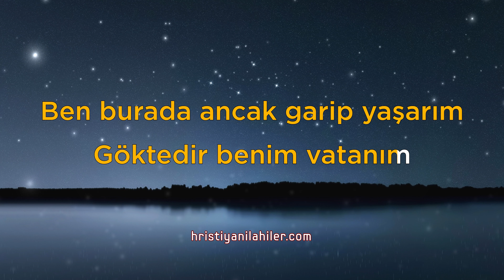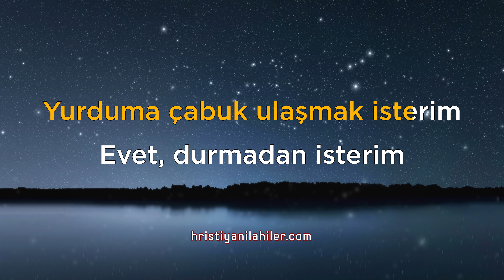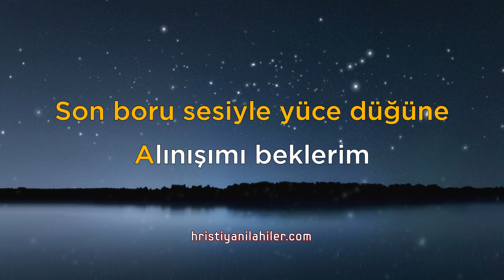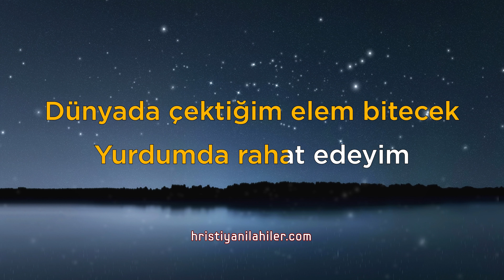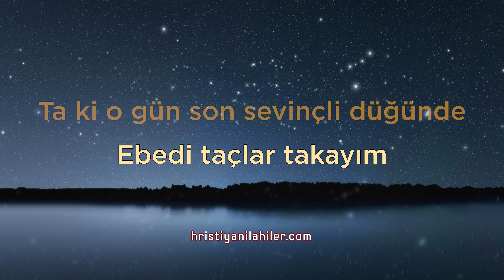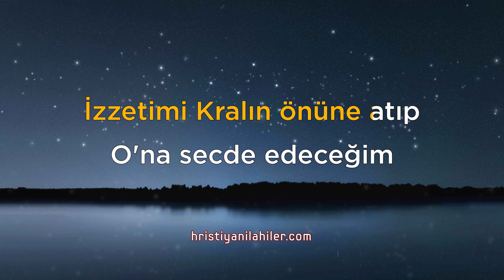Ben Burada Ancak Garip Yaşarım | TY 167 | Karaoke Hristiyan İlahiler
Ben burada ancak garip yaşarım,
Göktedir benim vatanım.

Dünyayı harabe gibi görürüm,
Göktedir benim vatanım.

Yurduma çabuk ulaşmak isterim,
Evet, durmadan isterim.

Dünya denen çölde seyahatteyim,
Gökte yurdumu bulayım.

Son boru sesiyle yüce düğüne
Alınışımı beklerim.

Bir bakışla değiştirecek beni,
Gökteki Rabbim, güveyim.

Dünyada çektiğim elem bitecek,
Yurdumda rahat edeyim.

Tahtın önünde tüm mukaddeslerle
Beyaz kaftanım olacak.

O güzel izzet tacını takayım,
Yurdumda rahat edeyim.

Ta ki o gün son sevinçli düğünde
Ebedi taçlar takayım.

İzzetimi Kralın önüne atıp
O'na secde edeceğim.